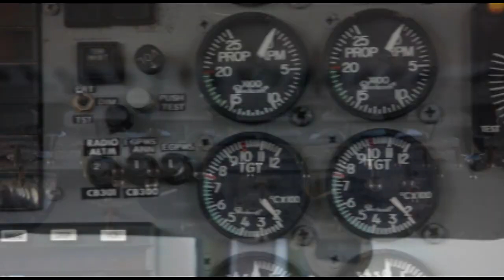Skydive Space Center - 1/28/2023 - Maria